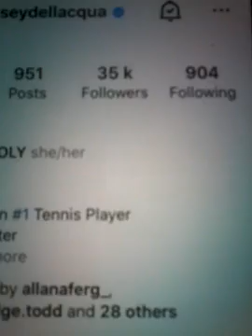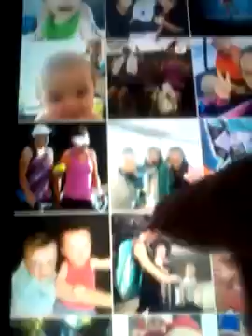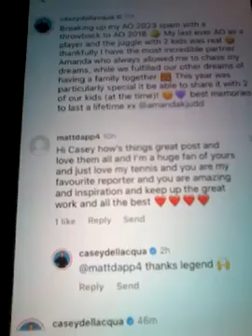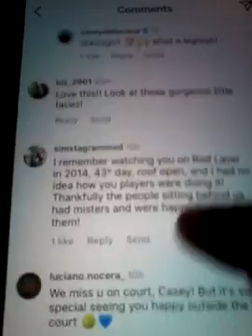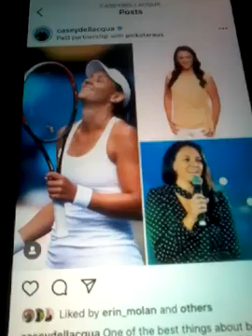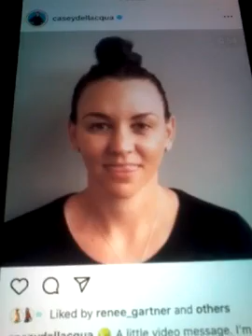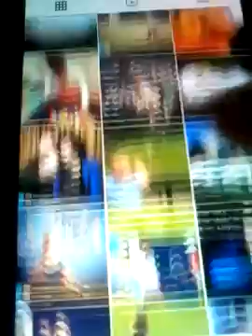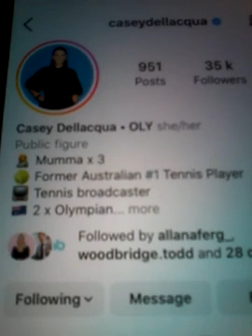@@2023 CASEY DELLAQUA CHAMPION TENNIS AUS OPEN OLYMPICIAN FRIENDS ASH BARDY CLIPS NEWEST POST 2023